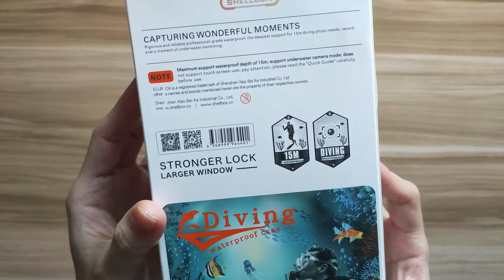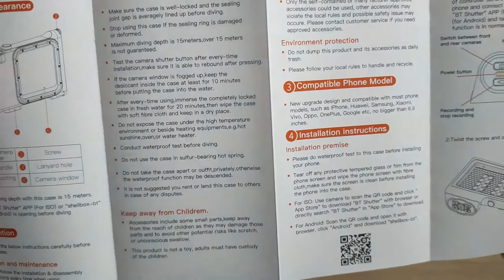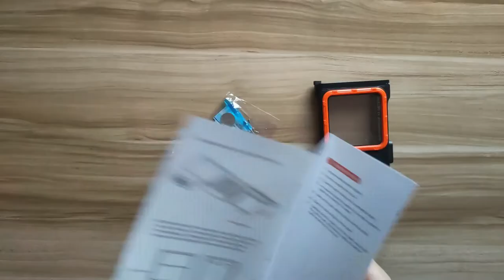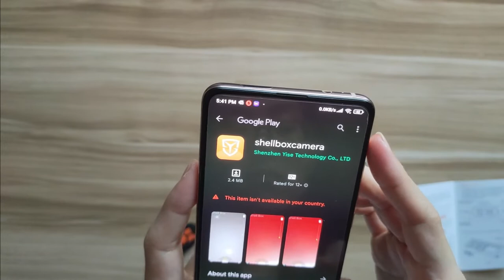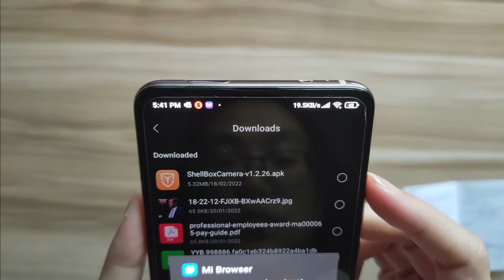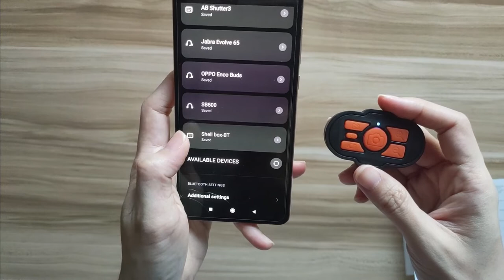UNDERWATER PHONE CASE WITH BLUETOOTH CONTROL | universal